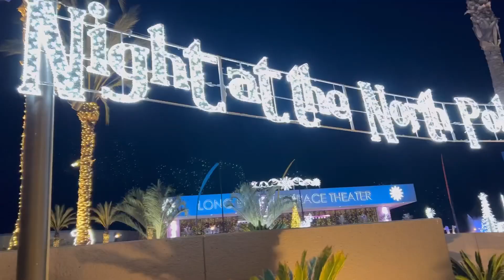The North Pole | Vlogmas 2022 Mini Vlogs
Welcome Waves 🌊

Tonight i took the kids to see lights and a gigantic Christmas tree

•Camera: Sony ZV-1
•Amazon Storefront